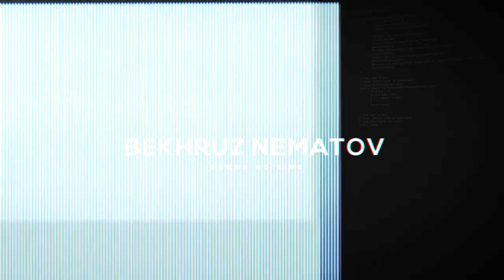DENOV SHOXBEKAT. UZBEKISTAN OLIY SUD VA BOSH PRAKRATURASIGA QARSHI,